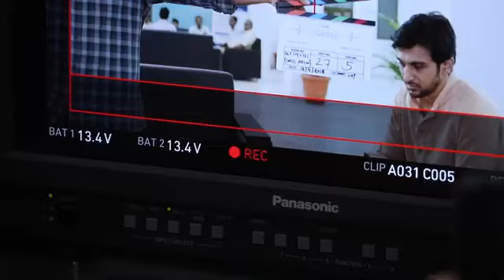Ventilator - Official Trailer | Gujarati Movie 2018 | Jackie Shroff | Pratik Gandhi | Sanjay Goradia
Presenting the MAKING of AMAZING Gujarati film - Ventilator. !!

WHICH IS RELEASING ON 14TH SEPTEMBER 2018

Jackie Shroff Pratik Gandhi Sanjay Goradia

DO COMMENT